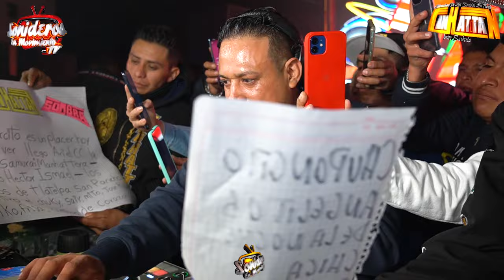🔴 LO MAS NUEVO DE SONIDO MANHATTAN LA CUMBIA DE LOS AZTEKAS ~ SALON TKT PUEBLA ~ DICIEMBRE 2023